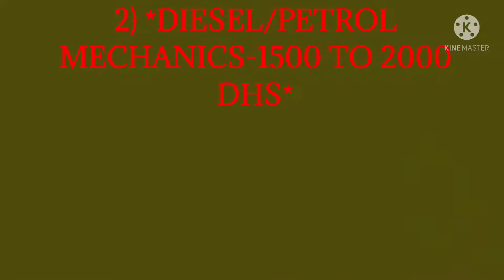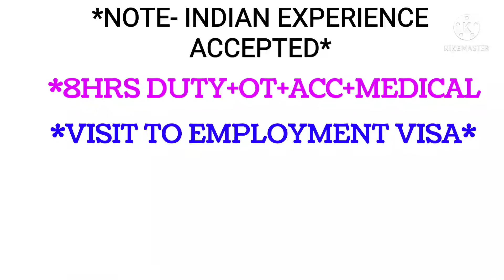Dubai job, welder diesel petrol mechanics spray painter car denter forklift operator gulf job